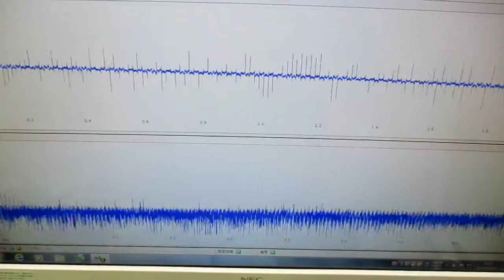技術動画（超音波制御技術）